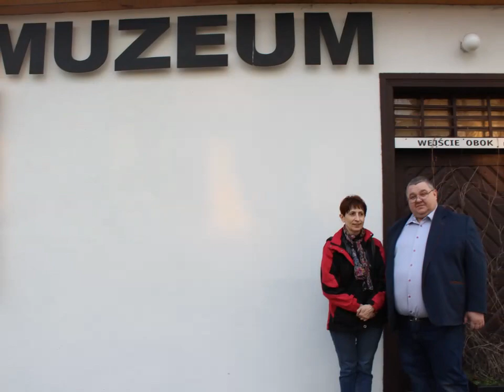Olimpiada Geodezyjna Żelechów 4-6 kwietnia 2019 "Wycieczki"